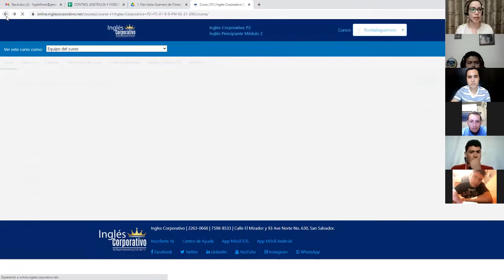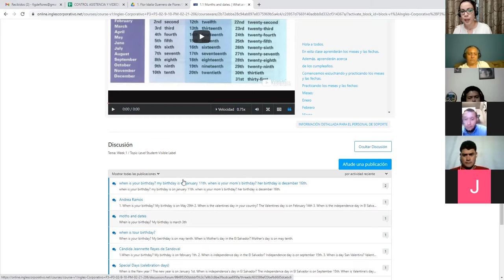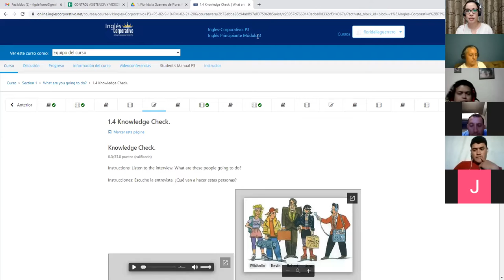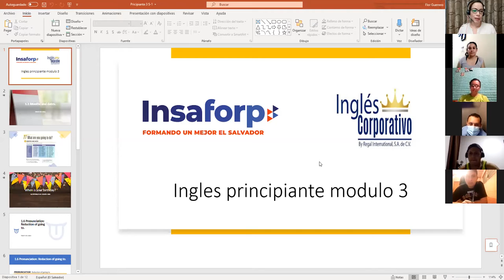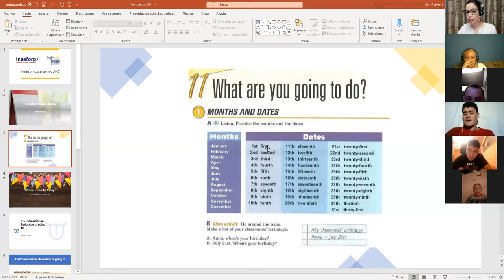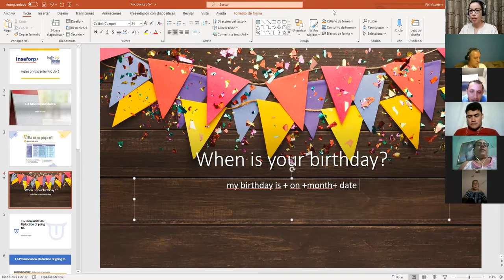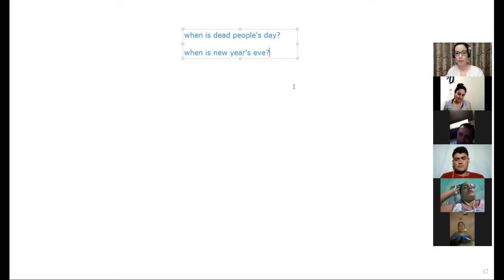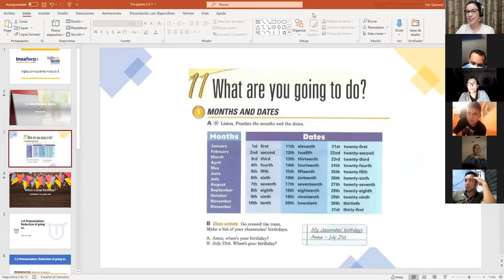Ingles Corporativo- Class # 1 Months and dates